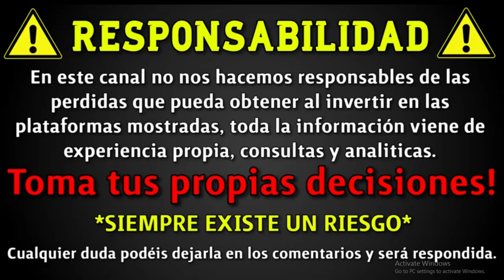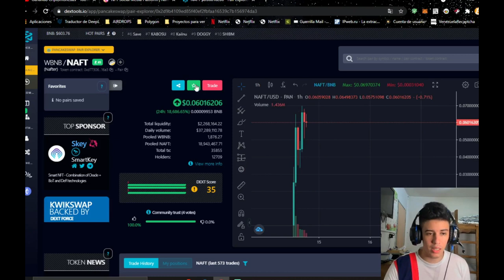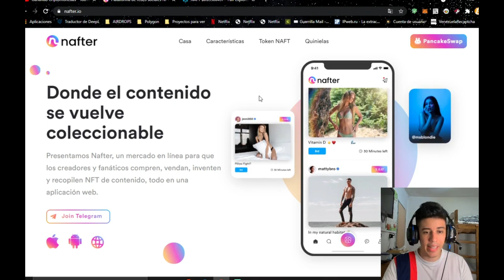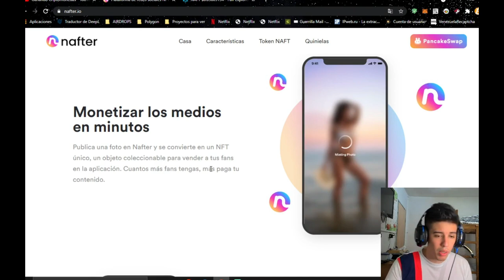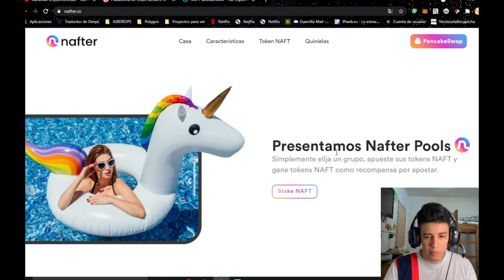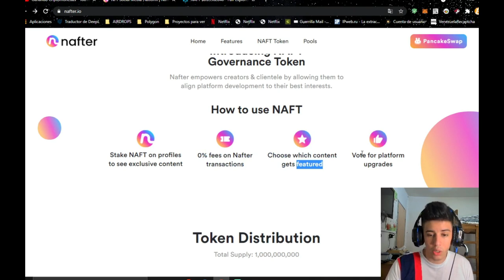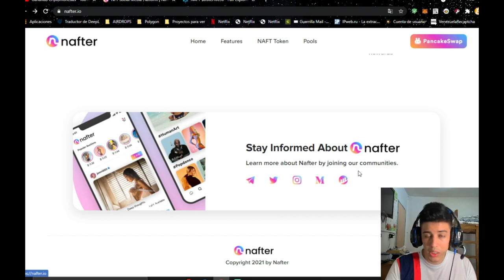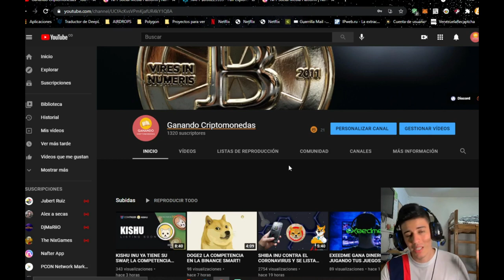NAFTER NUEVO PROYECTO 0NLYFANS DE LA BSC!